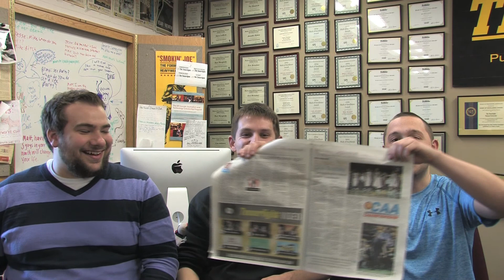Sports Podcast: CAA Basketball Preview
Our editors discuss the upcoming CAA basketball tournament, happening Saturday March 8, 2014.